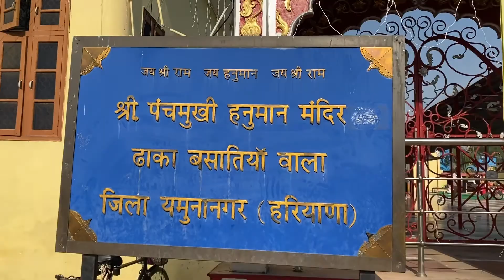500 साल पुराना हनुमान मंदिर। श्री पंचमुखी हनुमान मंदिर| यहाँ होती है सब मनोकामना पूर्ण।Iconic karan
रामभक्त हनुमान के विश्व में बहुत से मंदिर हैं। उनके कुछ ऐसे भी मंदिर है जहां व्यक्ति की प्रत्येक इच्छाएं पूर्ण होती हैं। यमुनानगर से करीब 15 कि.मी. दूर पंचमुखी हनुमान मंदिर स्थित है। कहा जाता है कि इस मंदिर का संबंध महाभारत काल से है। मंदिर में लोगों की इतनी अगाध श्रद्धा है कि यहां शुक्ल पक्ष में भंडारा लगाने के लिए दो से ढाई वर्ष का इंतजार करना पड़ता है।

कहा जाता है कि महाभारत काल में पांडव यहां रुके थे। उन्हें राम भक्त हनुमान के दर्शन हुए थे। उस दौरान यह क्षेत्र वीरान जंगल था। करीब 400 वर्ष के तप के बाद बाबा जानकी दास महाराज को ढाक के वृक्ष पर हनुमान जी के दर्शन हुए थे। उनको जैसे दर्शन हुए उन्होंने वैसे ही हनुमान जी की प्रतिमा बना दी। तभी से यह स्थान आस्था का केंद्र बना है। मंदिर पांच एकड़ भूमि में बना हुआ है। मंदिर के साथ जानकी कुंड के प्रति भी लोगों की अपार श्रद्धा है। कहा जाता है कि मनोकामना पूर्ण होने पर भक्त शुक्ल पक्ष में यहां भंडारा लगाते हैं। इसके लिए भक्तों को ढाई वर्षों तक इंतजार करना पड़ता है।